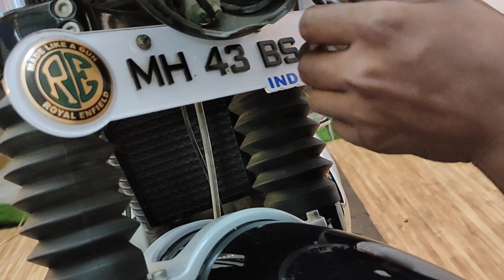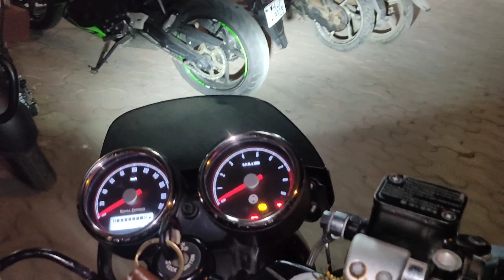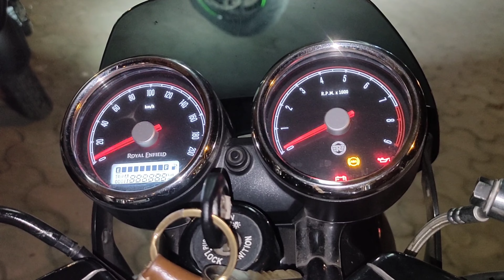After Market led Tail light & Minus Headlight Installed In Continental gt 650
Hello Everyone Jai Hind 🙏